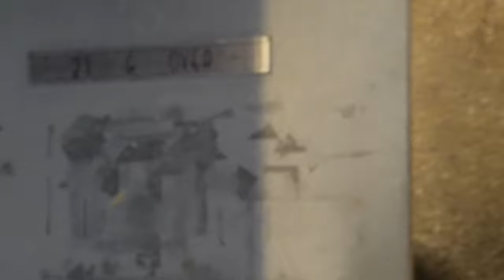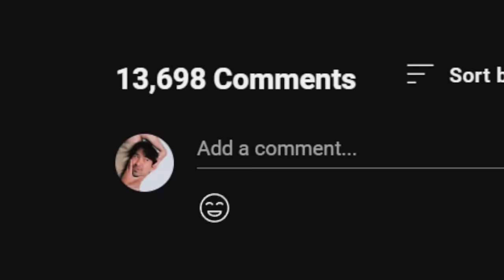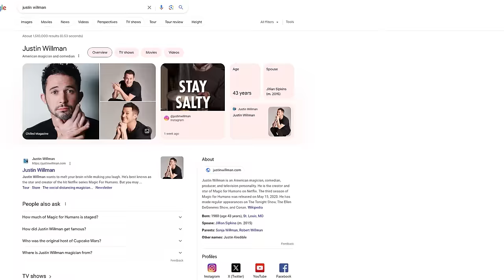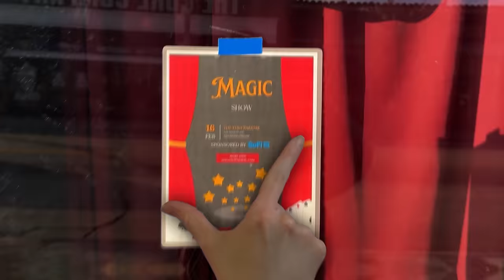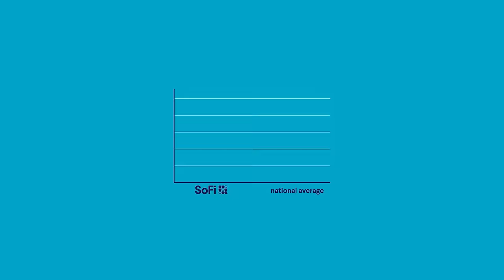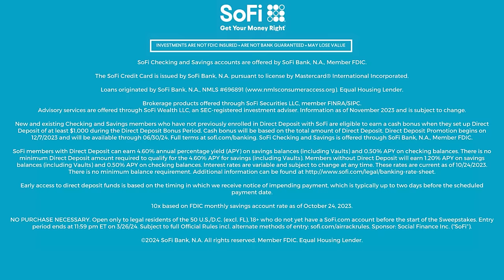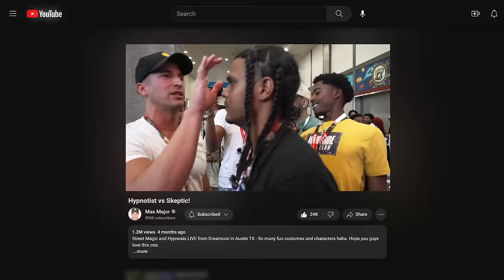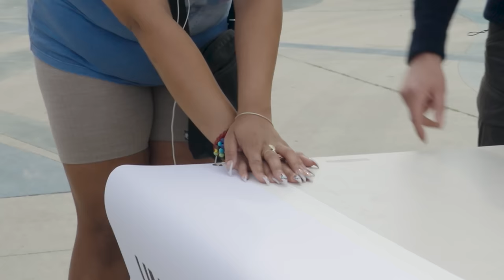I Convinced Strangers They Had Superpowers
I’m hiring!

NO PURCHASE NECESSARY. Open only to legal residents of the 50 U.S./D.C. (excl. FL), 18+ who do not yet have a SoFi.com account before the start of the Sweepstakes. Entry period ends at 11:59 pm ET on 3/26/24.